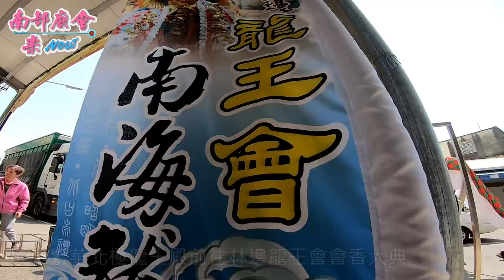3／2 (六) 兄弟情誼~繁華北極龍王殿前往林邊龍王會會香 (屏東繁華北極龍王殿謁祖回駕繞境)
3／2 (六) 屏東繁華北極龍王殿前往海豐龍王殿謁祖回駕繞境